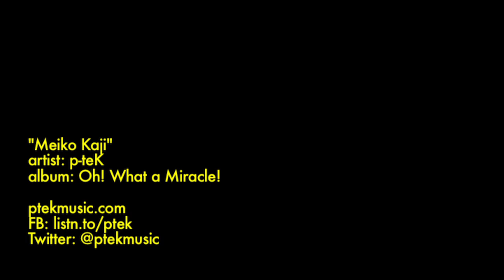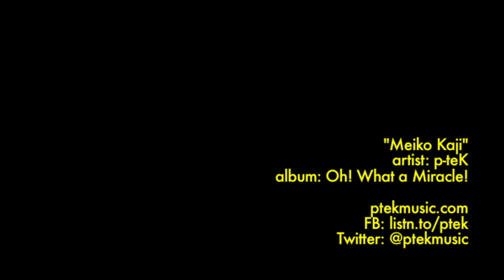p-teK - Meiko Kaji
Track 11 off of "Oh! What a Miracle!" by p-teK

LYRICS:
they talked shit I ain't give it though
no cuz they can't stop my stride
cuz my real friends really know this is when
i feel most alive
so shhh shiskabob
while i put my grill to the mic
if you really don't mind
i'm just killin' some time
with some venom I thought to write

can't turn my mind off
the second that I wind down turn the lights off
been livin' this way for an awful long time now
since I was yay high
i've hated nighttime
they said "go to the doctor
get some anxiety pills"
i said i don't have health insurance
and i'm savin' what money I do have up
to put this album out, stupid
so enough with the self-improvement
too many things on my to-do list
too many rings to rule the ghouls and
too many singers that aren't in tune yet
too bad since return of the boom bap
i blew past kids in every school's classroom
bastard wouldn't work in a group
too slow
cuz i already knew what i had to do

if i am anything in this world i'm honest
and if nothing else these words are toxic
to obnoxious little followers bloggin' about their first world problems
grow up whiners
i'm a self-centered asshole whiteboy
ya don't see me cryin!

cuz i'm brave enough to admit it
i knew exactly what made me different
didn't have to pick and choose from a list of moves
just got on the dance floor and hit it
half of these bitches don't have it within them
to go as manic as i get when i hear samlive say "sic 'em"
what's that saying bout standin the kitchen?
(leave)
whatcha saying when i'm snappin the picture?
(cheese)
i see ya working on crafting an image
oh you're crafty but i ain't seen any actual energy
all game no heart
all play no smarts
since when don't artists
create no art?!
so go ahead kid, and rap for the riches
top cat don't rap for the kittens
and when you hear "who stole the soul" and the irony hits
i'll get another masterpiece written
dig it.

they thought they knew me cuz they saw my insides
but all they really knew was that i looked tired
they thought i grew because i stood a bit higher
but it's an illusion -- i'm hoisted up by these wires
i'm flying on stage and i'm crawling on land
i'm buying my way with pockets of grandiose posturing and
i'm buying my verses with pockets full of punchlines
like an old lady counting out change at the store to get a persona
(so what?)
networking? i'm terrible at it
i thought this game was meritocratic
well apparently that isn't all that's it's cracked up to be
and the fact is that we ain't in a fairy tale adam
you've been very romantic
and it's been cute
but the fact is you've lost something very
important on the path to becoming a
character actor...

but I lived before I talked shit
didn't try to copy shock jocks
to walk in
so fuck shocking
been done, they got it
rather take a harder path and actually mark this
territory with up some smart shit
and stay true to me but how to market myself as a new rapper if I'm not retarded?
(to the TARDIS!)
i'll appeal to your sense of "do what's right"
scrap it up on every track
like do or die
meiko kaji's been so quiet
but she's about to duke and dice
bring out the katana blade
prove the style
when the scorpion stings
hard to deny
stars are aligned
i'll be me you be you
aight?!

Lyrics by p-teK (ASCAP).
Produced and mixed by Krang.
Recorded at Claw's Castle at Austin, TX.